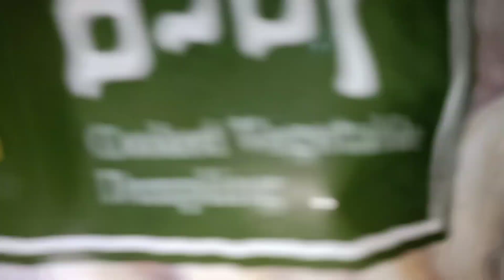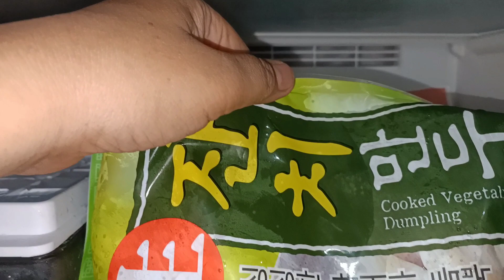NEW YEAR 2022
Short video clip of my DIY recipe last new year 2022